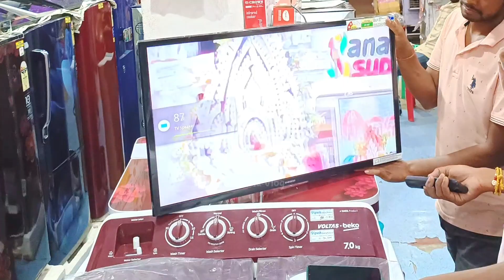Attabira Furniture Market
ap ko yahan har chiz kam price me mil jayega☺️

ye video dikha do or kam price me mil jayega🤭🥳

📍Location - Piyush still & Furniture,Attabita